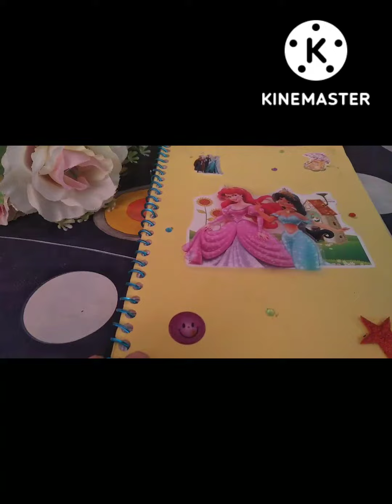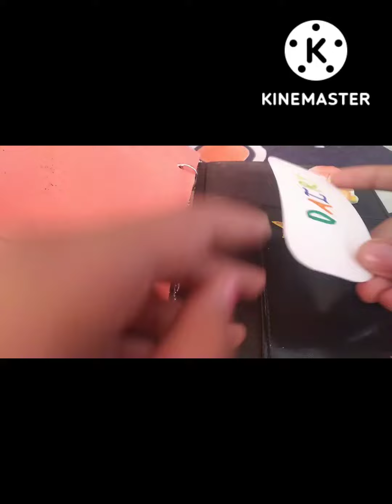My diary 😊😊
song name ..let me down slowly